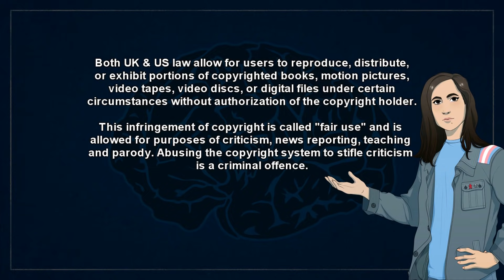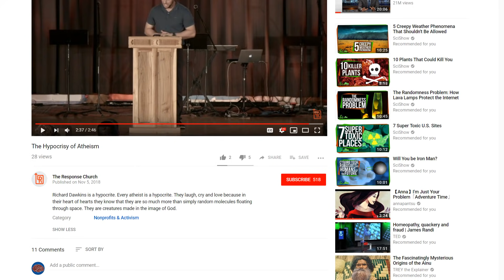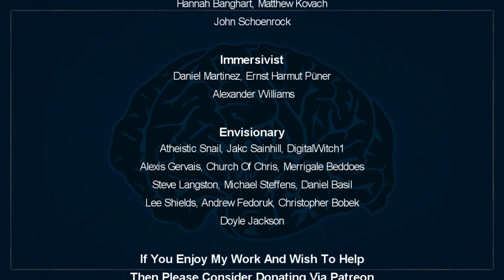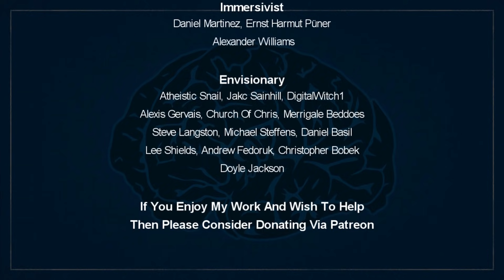Atheists Are Hypocrites Because Christian Says So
*Quick References*
[1] The Response Church (2018) "The Hypocrisy Of Atheism", YouTube.com
Accessed 6th November 2018;